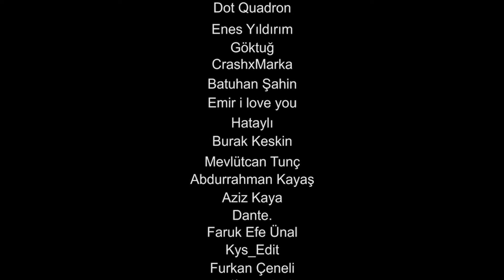Gümüş Eğitim Kelebeği İnceleme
Etiketler

Not: Bu ürünlerin koleksiyonlarını yaparken 6136. kanunu hakkında bilgili olmanızı ve buna göre hareket etmenizi öneririm. Ben bu koleksiyonu yaparken bu kanuna uyduğumu ve sadece hobi amaçlı yaptığımı bilmenizi isterim.

2022 kelebek bıçak fiyatları,
valorant kelebek bıçak fanart,
kelebek bıçak gösterisi,
kelebek bıçak gümüş,
kelebek bıçak gerçek,
kelebek bıçak gittigidiyor,
kelebek bıçak gökkuşağı,
kelebek bıçak gece,
kelebek bıçak gerçek satın al,
ışıklı kelebek bıçak,
kelebek bıçak keskinlik testi,
kelebek bıçak kavga,
kelebek bıçak keskinleştirme,
kelebek bıçak lemur,
kelebek bıçak nasıl yapılır kağıttan,
kelebek bıçak nasıl bilenir,
kelebek bıçak önerisi,
kelebek bıçak özellikleri,
kelebek bıçak ölçüleri,
kelebek bıçak sallama videoları,
kelebek bıçak seti,
kelebek bıçak sallama videosu,
kelebek bıçak sıkma,
kelebek bıçak skinleri,
kelebek bıçak sallama,
kelebek bıçak şov,
kelebek bıçak şablonu,
kelebek bıçak şeklinde tarak,
kelebek bıçak şam çeliği,
kelebek bıçak taşımak yasak mı,
kelebek bıçak türleri,
kelebek bıçak tarak,
kelebek bıçak tahta,
kelebek bıçak trainer,
kelebek bıçak taşımak suç mu,
kelebek bıçak ucuz,
unlost kelebek bıçak,
ustura kelebek bıçak,
kelebek bıçak vidası,
kelebek bıçak vida,
kelebek bıçak vida sorunu,
kelebek bıçak vida sıkma,
kelebek bıçak video,
yeni kelebek bıçak valorant,
kelebek bıçak yapım,
kelebek bıçak yasak mı,
kelebek bıçak zula,
zula kelebek bıçak hareketleri,
zula kelebek bıçak sallama,
cs 1.6 kelebek bıçak,
cs 1.6 kelebek bıçak skin,
standoff 2 kelebek bıçak hilesi,
standoff 2 kelebek bıçak,
standoff 2 kelebek bıçak skin pack,
kelebek bıçak 3d,
kelebek bıçak 3d yazıcı,
kelebek bıçak sallama 3,
gta 5 kelebek bıçak,
kelebek bıçak 6136'ya girer mi
kelebek sallama videoları,
kelebek sallama show,
kelebek sallama parmakta döndürme,
kelebek sallama videosu,
kelebek sallama 3,
kelebek sallama quaresma
kelebek sallama şekilleri
kelebek sallama cs go,
kelebek sallama akın koçovalı,
kelebek sallama ağır çekim,
kelebek sallama bıçak,
kelebek bıçak sallama sanatı,
baş parmakta kelebek sallama,
garip kelebek sallama sıfır bir,
kelebek bıçak sallama quaresma,
kelebek sallama cs,
kelebek bıçak sallama csgo,
kelebek sallama çukur,
kelebek sallama osman çakır,
kelebek sallama parmakta çevirme,
kelebek sallama en iyi,
kelebek sallama eğitimi,
en güzel kelebek sallama,
kelebek sallama film,
fake kelebek sallama,
kelebek sallama gif,
cs go kelebek sallama,
keskin güç kelebek sallama,
kelebek sallama hızlı,
kelebek sallama hareketleri,
hugola kelebek sallama,
apex legends kelebek sallama,
kelebek sallama müzikli,
kelebek sallama oyunu,
kelebek sallama onur,
kelebek sallama onlarda bizde,
kelebek sallama öğretici,
reynmen kelebek sallama,
kelebek sallama sahnesi,
kelebek sallama sahneleri,
kelebek sallama sanatı,
akın koçovalı kelebek sallama sahnesi,
standoff 2 kelebek sallama,
sabotaj kelebek sallama,
kelebek sallama şarkılı,
kelebek sallama şov,
kelebek sallama tiktok,
kelebek sallama taktikleri,
kurtlar vadisi kelebek sallama,
kelebek sallama yöntemleri,
kelebek sallama zula,
01 garip kelebek sallama,
kelebek bıçak sallama 4,
kelebek sallama 5,
kelebek sallama 6